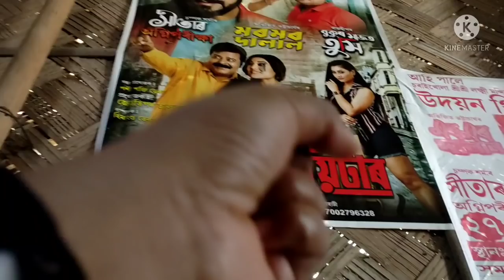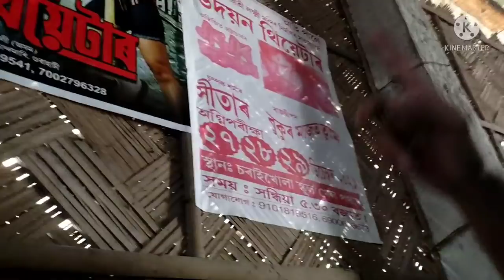dang dulu bts first part //lingshar//monalisha